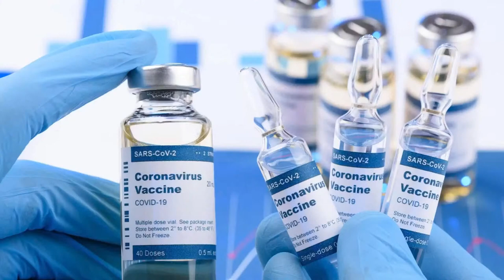S Dulom se nikad ne zna - gost Romano Obilinović i stožer RH - ZabavaTv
Uživo emisija o ničemu i svačemu.
Gost emisije Dr. Romano Obilinović i stožer RH.
Voditelj i urednik Duško Radić - Dule.